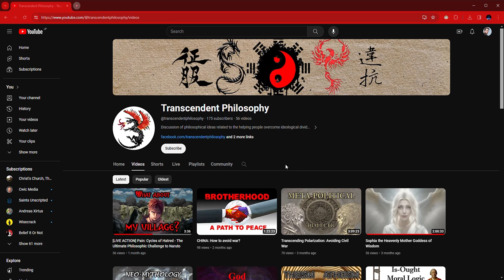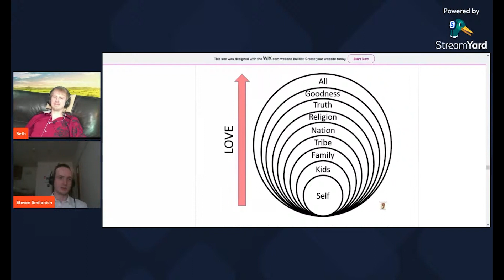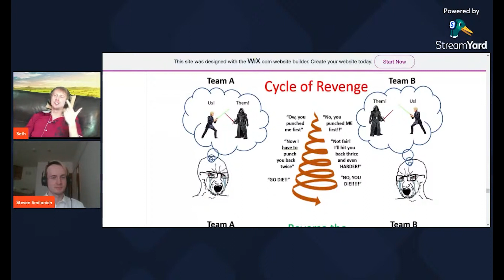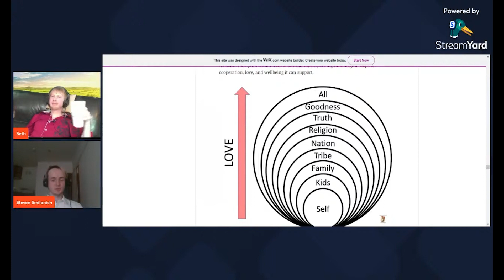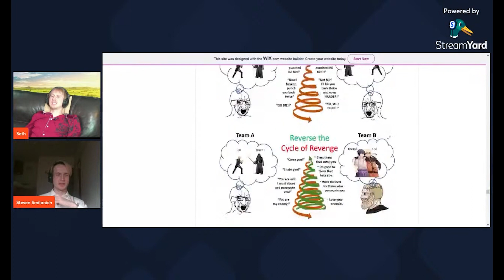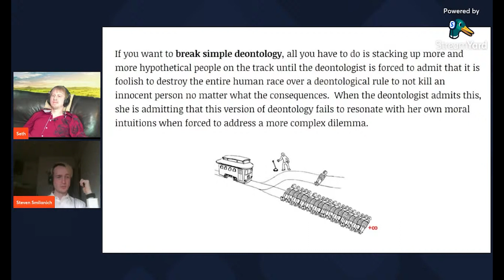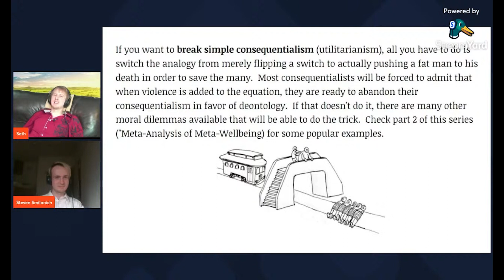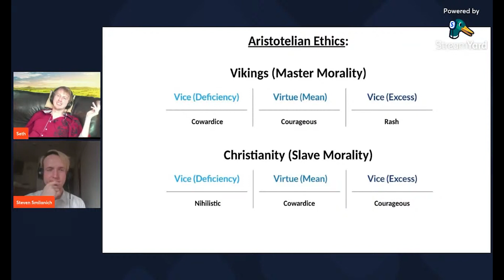Vinland Saga Could Change the World.